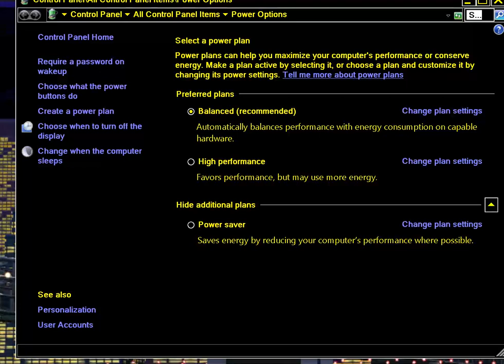XBOX 1 XBOX ORIGINAL SMASHING DRIVE By Namco MANY THANKS TO VASILIS usa